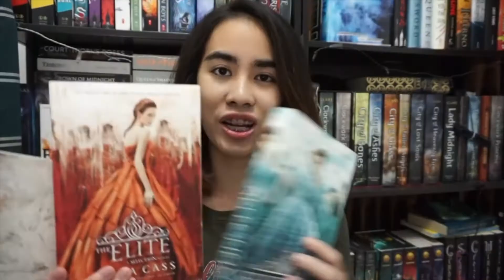To All The Boys I've Loved Before - BOOK VS MOVIE (REACTION + REVIEW) | Booktube Indonesia